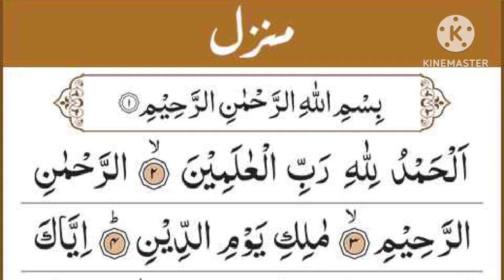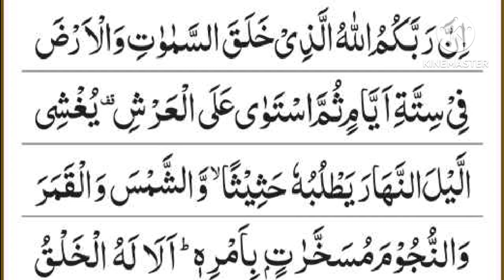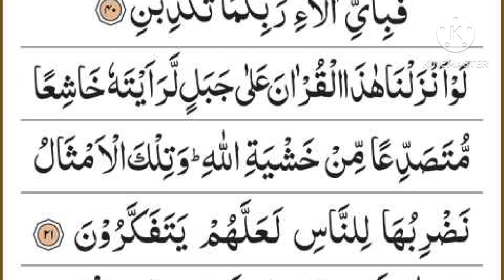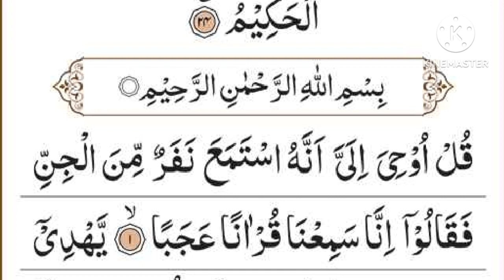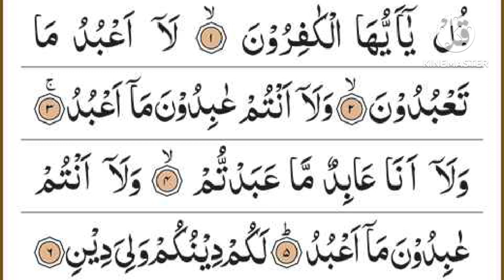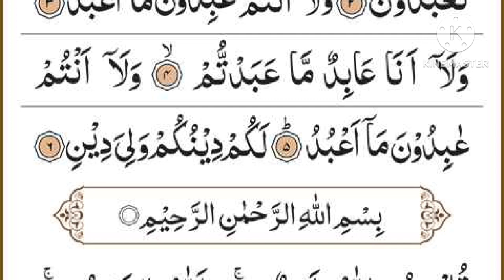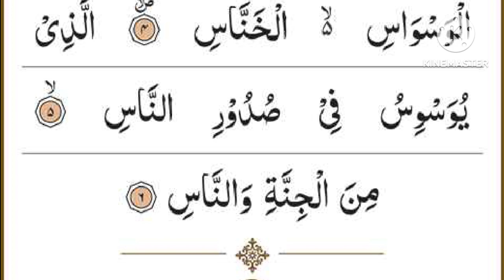Manzil Dua | منزل Ep-030 (Cure and Protection from Black Magic, Jinn / Evil Spirit Posession)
৩৩ আয়াত 33 Ayat ৩৩ আয়াত 33 দোয়া মঞ্জিল, মঞ্জিলের দোয়া৩৩ আয়াত, ৩৩ আয়াতের ফজিলত, ৩৩ আয়াত তেলাওয়াত, ৩৩ আয়াত বাংলা উচ্চারণ, ৩৩ আয়াতের আমল, ৩৩ আয়াত কি কি, ৩৩ আয়াত বাংলা, ৩৩ আয়াত মঞ্জিল, কোরআনের ৩৩ আয়াতদোয়া মঞ্জিল, মঞ্জিলের দোয়া৩৩ আয়াত,